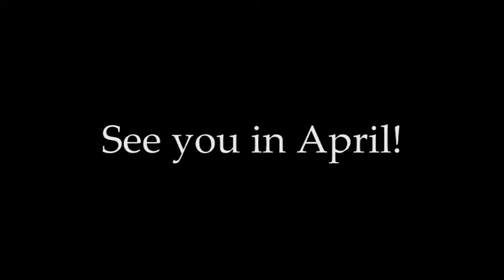Adelaide Flash Mob #4.3: The Great Conga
Seeing as a conga around the Fringe Garden turned into a conga down Rundle St, it deserved it's own video (which, funnily enough, is longer then the "real" AFM4.3 video!).

Glasses up to everyone who made it the entire way. It was hot and sweaty, but it was worth it!